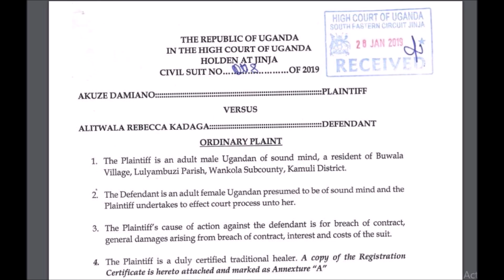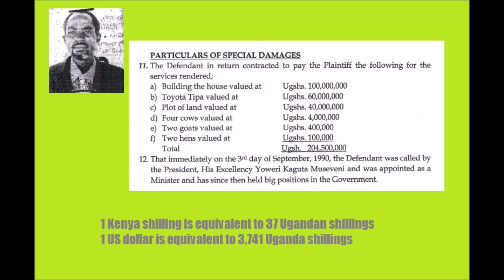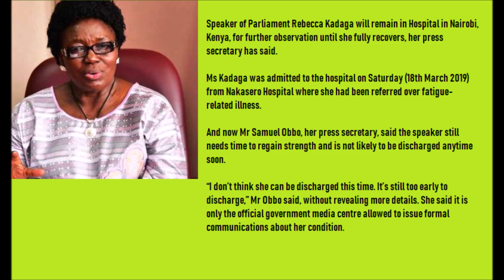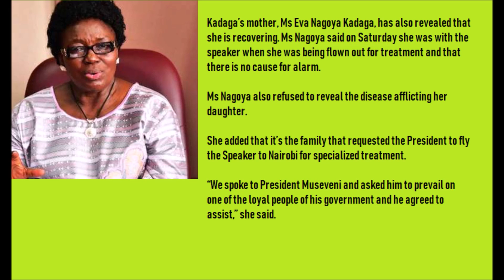Speaker Lands At Nairobi Hospital ICU Because They Did Not Pay Jinja Witchdoctor | Uganda Witches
Nobody wants to say what Ugandan speaker Rebecca Alitwala Kadaga is suffering from. Some sources claim that the mystery surrounding the hospitalization of this public servant may be linked to a strange event in Jinja in early January this year.

Other Popular Videos On This Channel;